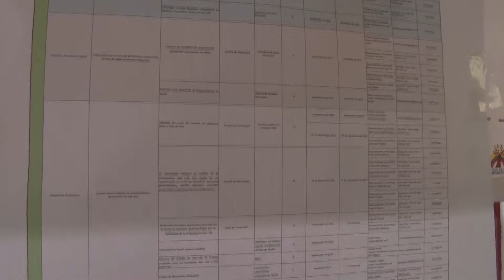¿Qué es el acompañamiento comunitario?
Estuvimos en pasto y la familia Cuellar Rivera nos contó su experiencia de vida y cómo a funcionado para ellos el acompañamiento comunitario en su nuevo hogar. Igualmente, la asesora de dirección para la Implementación Estratégica y Enfoque Diferencial no explica cómo funciona el acompañamiento comunitario